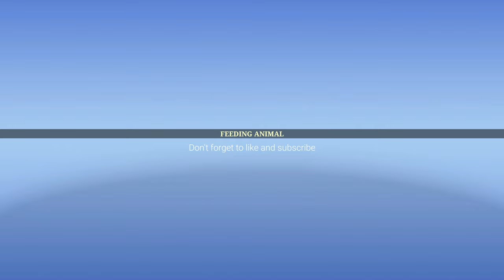feeding golden globe pomegranate to the hungry wild monkey || A group of monkey waiting for food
Hi

Well Come To Our Youtube Channel FEEDING ANIMAL

We Accept : GPay / Paytm / PhonePe 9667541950

This video is made for the purpose of loving animals. May all people be happy and feel love by watching our video.